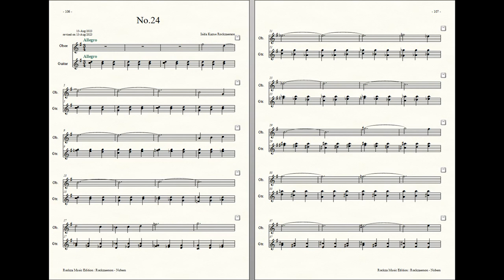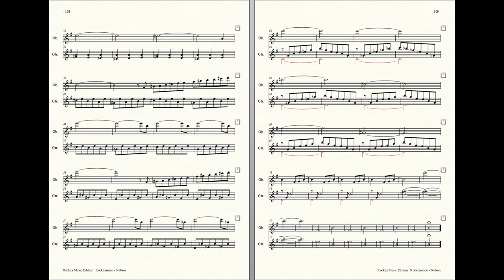Rockzaemon : Prelude for Oboe and Guitar, Nubem No.24